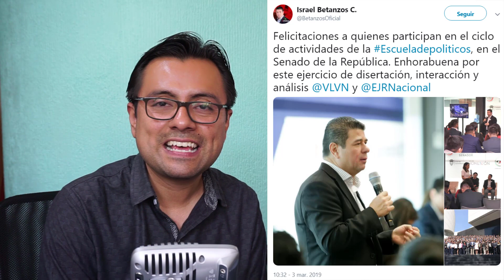Busca Ejército A Líder Del Cártel HuachicoIero Que Dejó NARC0MANTA A AMLO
El Ejército, la Marina y la Policía Federal realizaron un operativo en Santa Rosa de Lima, Guanajuato. Vecinos hicieron narcobIoqueos.